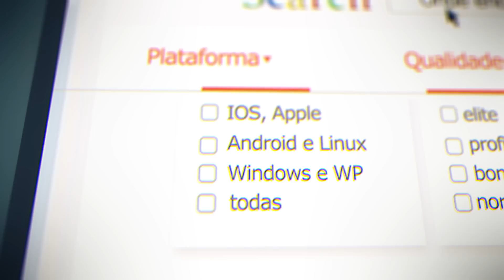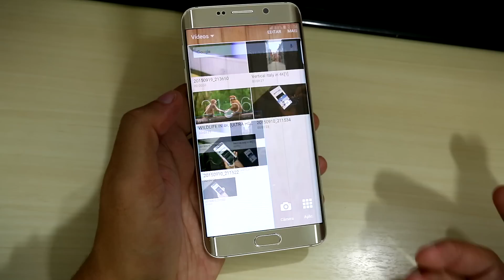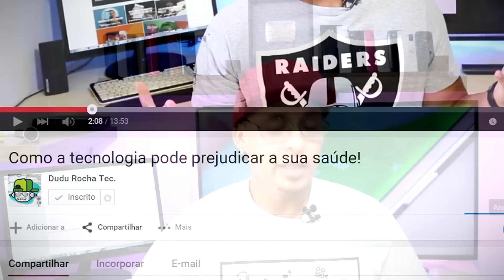O que eu Gostei e não gostei no Samsung Galaxy S6 Edge+ plus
▓▓▓▒▒▒░░░ LINKS NA DESCRIÇÃO DO VÍDEO ░░░▒▒▒▓▓▓

CANAIS PARCEIROS